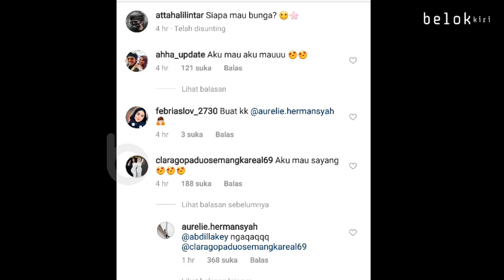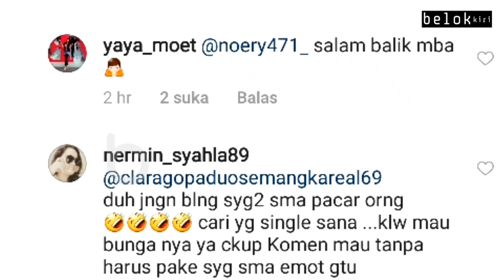ATTA HALILINTAR DIPANGGIL SAYANG OLEH CLARA GOPA REAKSI AUREL HERMANSYAH JADI SOROTAN